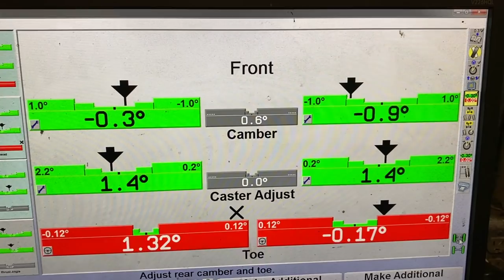PCI SIDE SKIRTS INSTALL CIVIC COUPE EJ1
Whats good peeps back again with a instill video of the PCI side skirts and a update on the red ek build

discounts

music in video by @unklephilbeatz